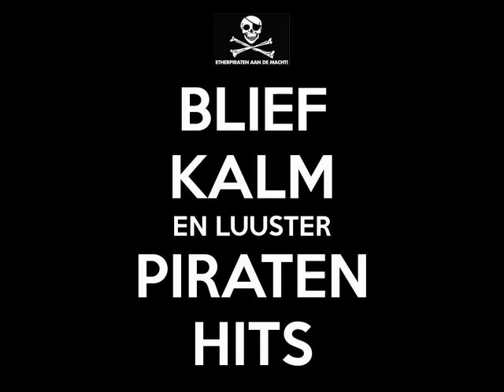18 stien en brenda - jodelie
18 stien en brenda - jodelie